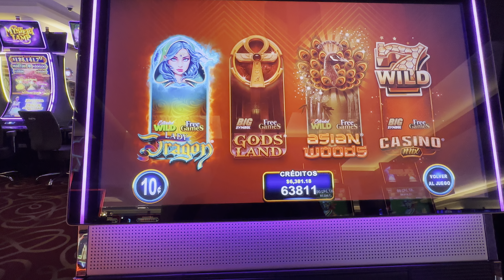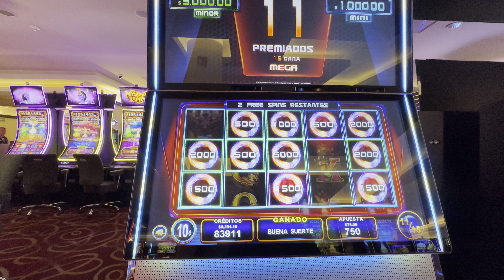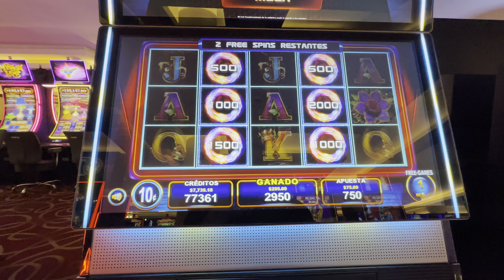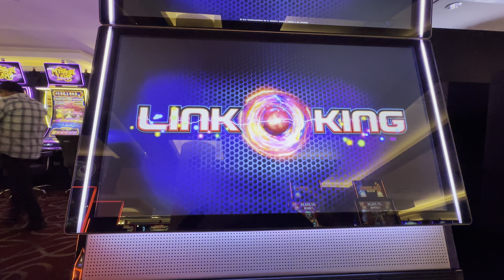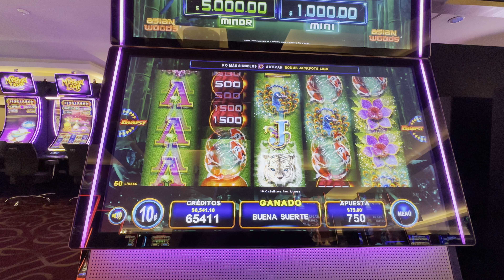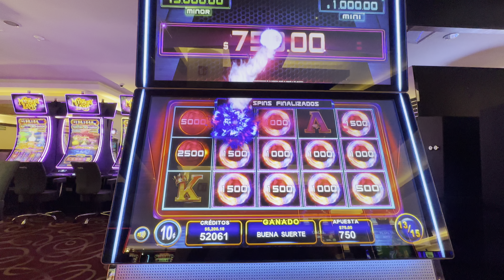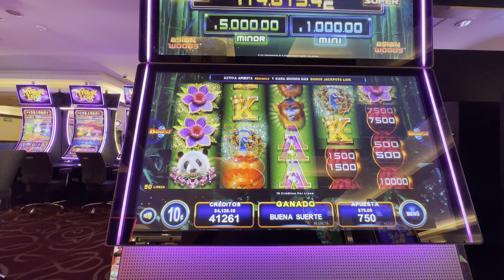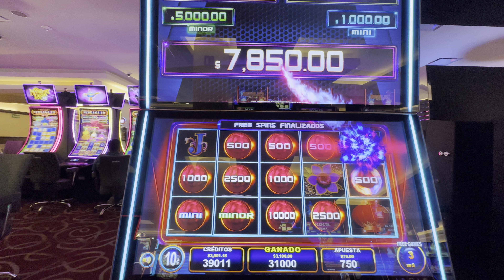Link King en el Primer Giro nos da el Bono